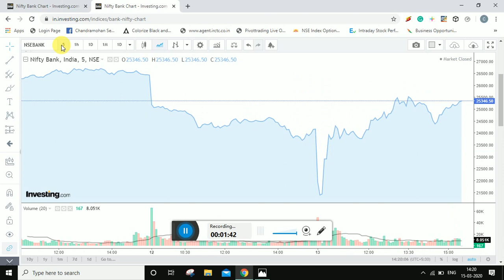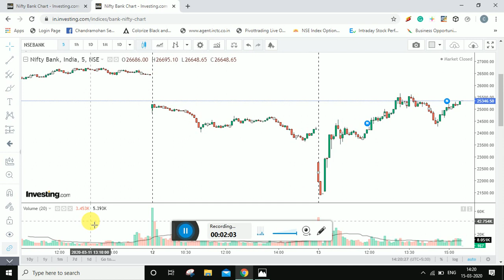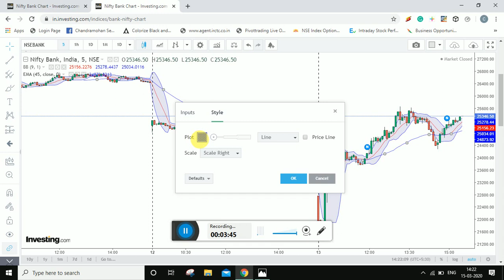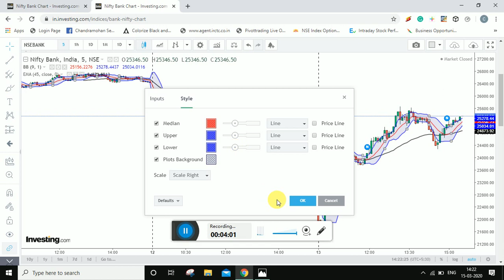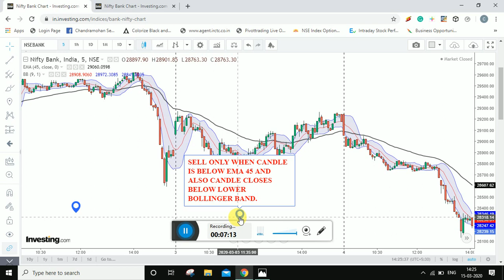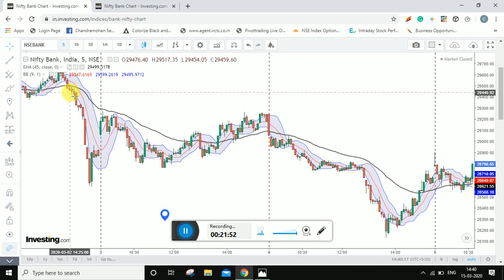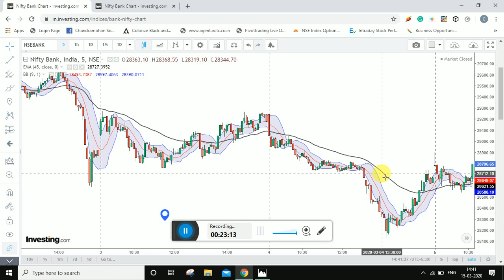Earn 1k to 2k by using Bollinger Band (9,1) and Exponential Moving Average 45 trading strategy.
This video will teach you to earn 1k to 2k minimum in a couple of minutes using my strategy. How ? Watch my video.